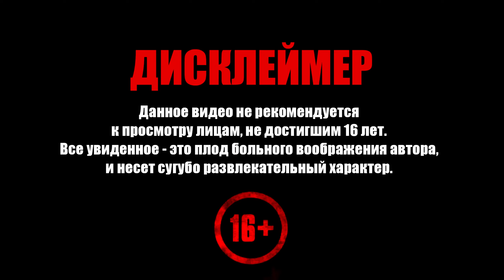Children of Silentown ➧ Праздник Урожая ➧ #2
Прохождение Children of Silentown. Добро пожаловать!

Днем лес тих и спокоен. По ночам его наполняет рычание... монстров.

Путешествуйте с Люси и ее друзьями в мрачной игре с атмосферной графикой. Над проектом работали создатели Little Briar Rose в сотрудничестве с Luna2 Studio.

Как и все обычные дети, Люси боится леса. По ночам оттуда доносится жуткий рев и мешает спать. Опасность подстерегает девочку даже во сне.

Жители деревни уже привыкли к исчезновению людей, но теперь Люси взрослая и сможет сама разгадать загадку. По крайней мере, ей так кажется.

Children of Silentown — приключенческая игра в жанре point-and-click, повествующая очаровательную и загадочную историю. Исследуйте город и опасные окрестности, общайтесь с чудаковатыми жителями, решайте головоломки и играйте в мини-игры.

Отправляйтесь в приключение вместе с Люси и раскройте жуткую тайну мрачного города Тихомолк. Если вам хватит смелости.

Ищите зацепки в Тихомолке, но будьте осторожнее. Не заходите в лес.
С уникальной мрачной 2D-графикой вы будто попадаете в загадочную и жуткую сказку.
Музыка очень важна, и умение петь поможет Люси в трудную минуту.
Объединяйте предметы и получайте неожиданные результаты!
Много странных героев (и существ), с которыми можно пообщаться. Будьте с ними добры, пока они не пропали.
Играйте в мини-игры с деревенскими детьми!
Злобный кот мешает Люси при каждом удобном случае.
Увлекательные и оригинальные головоломки. Например, возьмите поводок и ножницы, незаметно залезьте в дом к маме лучшей подруги и украдите... цветок!

Задания серии:
  0:00 ▶ Начало
  6:25 ▶ Сломанная игрушка
  8:06 ▶ Подзорная труба
34:11 ▶ Загадочные следы
45:00 ▶ Щенок